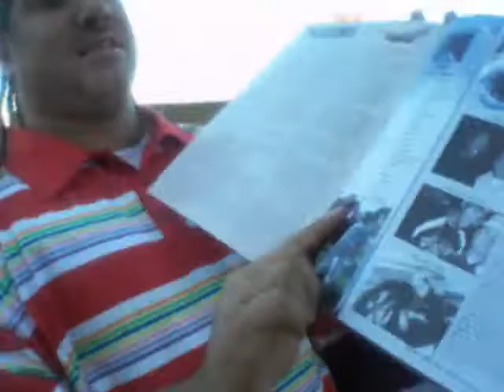MY ALLHOOD PUBLICATIONS ARTICLE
CHECK ME OUT IN THIS ALLHOOD PUBLICATIONS MAGAZINE..